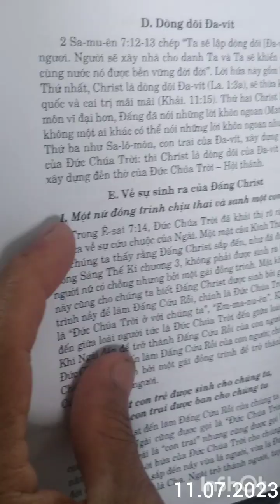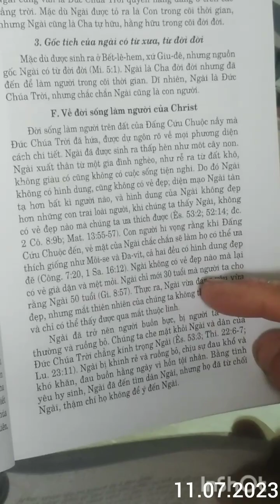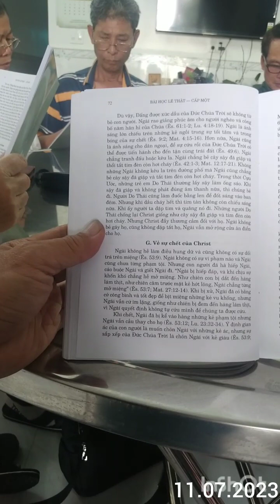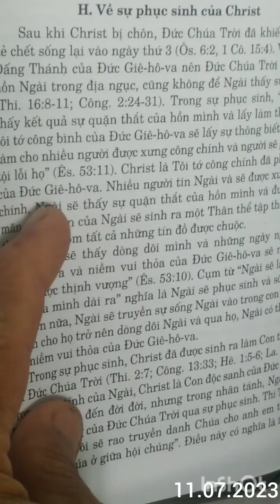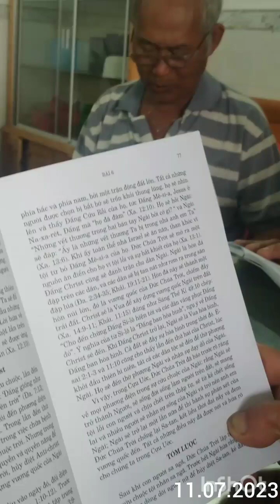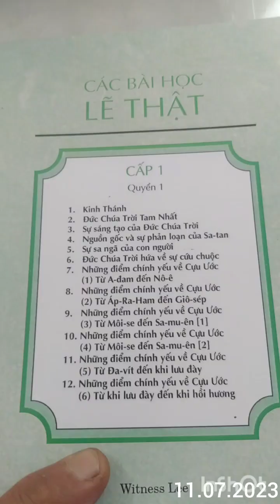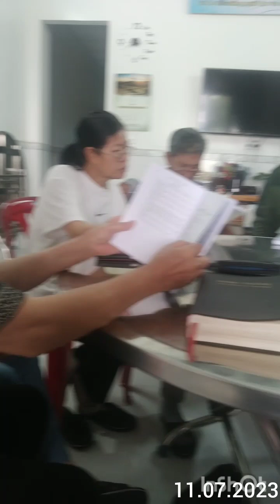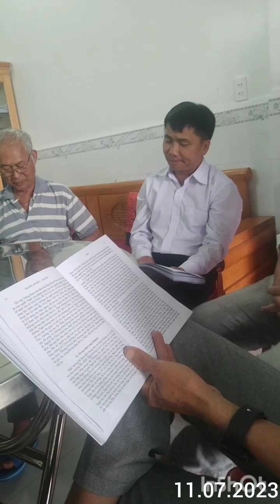12 tháng 7, 2023